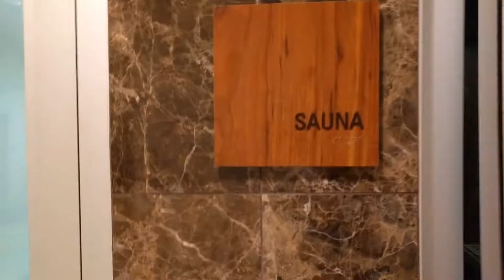Golden Nugget Las Vegas Hotel Spa and Gym Facilities | Travelling Foodie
Full Review of the Golden Club Room at Golden Nugget Las Vegas
Golden Nugget Spa and Gym Facilities, outside of spa treatments, include Cardio Room, Weight Room, Steam Room, Dry Sauna and Jacuzzi.
Golden Nugget - Las Vegas, Nevada, USA

Founder and Publisher:
Raymond Cua